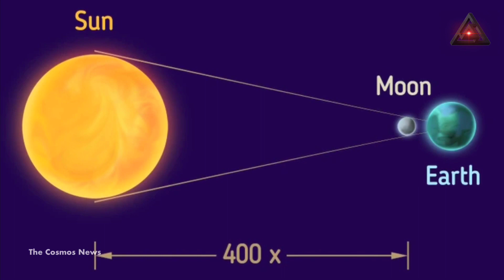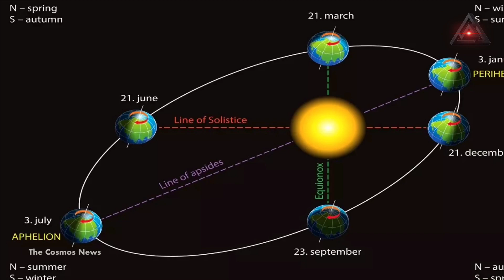Don’t Miss: A “Ring of Fire” in the Sky. October 14 2023 Annular Solar Eclipse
thecosmosnews Don’t Miss: A “Ring of Fire” in the SkyOctober 14 2023 Annular Solar Eclipse: When, where, how to Watch online?

An annular total solar eclipse will be visible across regions from the northwestern U.S. to Brazil on October 14, 2023. This event, characterized by the Moon’s “ring of fire” appearance around the Sun, occurs when the Moon is at its farthest from Earth.

On October 14, 2023, an annular total solar eclipse will be visible to millions across the globe as it sweeps through the skies of the northwestern United States through Mexico and Central America and into South America, exiting the continent in Brazil. Even if you are not in the path of annularity, you will still be able to see a partial solar eclipse if weather conditions are right.